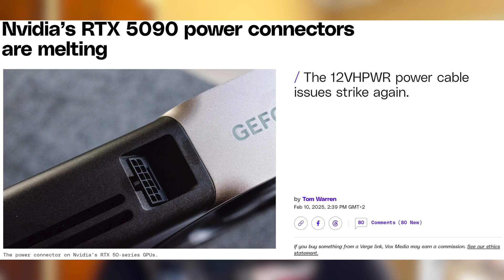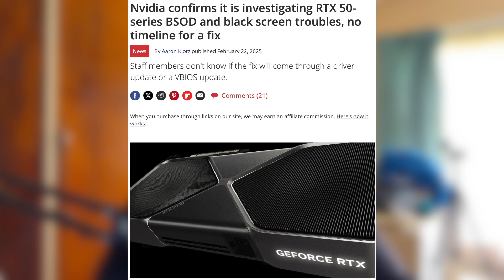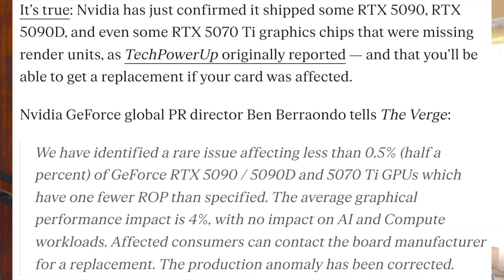What is Happening with Nvidia's RTX 50 Series?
This video covers all of the recent reports of issues that have been happening with Nvidia's latests RTX 50 Series.

0:00 Intro
0:43 Issue 1
1:42 Issue 2
2:23 Issue 3
3:07 Issue 4
3:48 Issue 5
4:15 What could be causing these issues